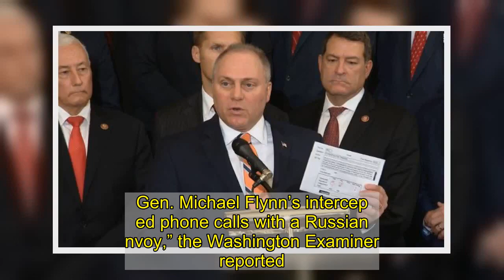GOP Rep. Scalise Urges Durham To Speed Up Results Of Russia Inquiry Before November’s Election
A top Republican is urging U.S. Attorney John Durham to pick up the pace with his criminal inquiry into the Russia investigation and release his findings before November’s presidential election.  During an interview on Fox News, Louisiana Rep. Steve Scalise said people have a right to know the extent of any misconduct in the Obama administration before they go to the polls.  Scalise, the House minority whip, stressed that former Vice President Joe Biden, the presumptive Democratic presidential nominee, could have been privy to the actions taken by the Obama administration in the Russia witch hunt against President Donald Trump.  “Joe Biden has serious questions to answer,” Scalise told host Jeanine Pirro.   With regards to Durham’s investigation, Scalise said, “I want to see it sped up. I sure have been vocal about that.”   He said it is because the election is coming up, and concerns have been raised about the appearances of such an inquiry reaching a climax right before the big event.  “Justice has to be served and not next December,” Scalise said. “There is an election coming up, and the American people have a lot of decisions to make. All of this ought to be factored into what they decide. To see some of the dirty stuff that went on all the way possibly to President Obama at the time and Joe Biden when he was vice president.”  Pirro then suggested Biden could have been a key player in the Russia controversy by noting the former vice president attended a White House meeting about the Intelligence Community Assessment during the presidential transition period.   “After that meeting, newly released notes show, former Deputy Attorney General Sally Yates was asked to stay behind along with then-FBI Director James Comey and was surprised to learn from Obama details about retired Lt. Gen. Michael Flynn’s intercepted phone calls with a Russian envoy,” the Washington Examiner reported.   “Biden was very much a part of this,” she said. “This is the Obama-Biden administration. … This was something that was discussed constantly.”    WATCH:    Scalise’s comments come on the heels of the Department of Justice filing a motion last week to dismiss its criminal case against former White House national security adviser Gen. Michael Flynn following explosive new evidence in the case.   Newly unsealed documents in Flynn’s case revealed FBI agents discussed the Army lieutenant general’s possible prosecution prior to interviewing him, leading Flynn’s lawyers to claim he was set up.  In the newly released documents, we learned that the FBI had drawn up paperwork to close the case against Flynn, but fired agent Peter Strzok made a last-minute move to keep it open.  Strzok was fired for sending countless anti-Trump text messages to Lisa Page, a former FBI lawyer with whom he was having an affair. Strzok played a critical role in going after Flynn, the new documents reveal.  Handwritten notes from the FBI — which were withheld from Flynn’s defense team for years — sh